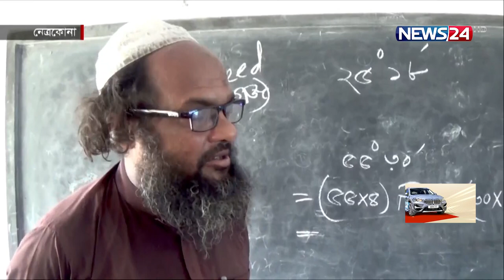প্রেমের প্রস্তাব প্রত্যাখ্যান করায় কিশোরীর পরিণাম! | Netrokona | Mukti Rani | News24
সপ্তাহ পেরিয়ে গেছে বখাটের দায়ের কোপে নেত্রকোনার বারহাট্টায় স্কুল শিক্ষার্থী মুক্তির নিহতের ঘটনা। কিন্তু শোক কাটিয়ে উঠতে পারছে না তার সহপাঠী, শিক্ষক ও স্বজনেরা। যদিও ঘটনার পর থেকেই স্থানীয় প্রশাসনসহ জেলার ঊর্ধ্বতন ব্যক্তিরা খোঁজ রাখছেন নিহতের পরিবারের। এদিকে ইভটিজিং এর মতো সামাজিক ব্যাধি প্রতিরোধে কঠোর ব্যবস্থার কথা জানালেন সমাজ কল্যাণ প্রতিমন্ত্রীসহ স্থানীয় প্রশাসন।

NEWS24 Team